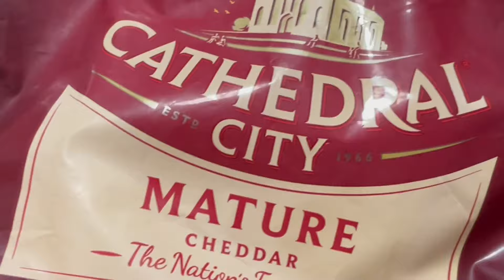How To Cook Tortellini | Easy Tortellini Recipe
𝐓𝐨𝐝𝐚𝐲’𝐬 𝐯𝐢𝐝𝐞𝐨 𝐭𝐢𝐭𝐥𝐞: How To Cook Tortellini | Easy Tortellini Recipe

𝐈 𝐬𝐩𝐞𝐧𝐝 𝐚 𝐋𝐎𝐓 𝐨𝐟 𝐭𝐢𝐦𝐞 𝐭𝐫𝐲𝐢𝐧𝐠 𝐭𝐨 𝐦𝐚𝐤𝐞 𝐦𝐲 𝐯𝐢𝐝𝐞𝐨𝐬 𝐚𝐬 𝐜𝐨𝐧𝐜𝐢𝐬𝐞, 𝐮𝐬𝐞𝐟𝐮𝐥 𝐚𝐧𝐝 𝐢𝐧𝐟𝐨𝐫𝐦𝐚𝐭𝐢𝐯𝐞 𝐚𝐬 𝐩𝐨𝐬𝐬𝐢𝐛𝐥𝐞.

𝐋𝐢𝐤𝐞𝐝 𝐭𝐡𝐢𝐬 𝐯𝐢𝐝𝐞𝐨? 𝐏𝐥𝐞𝐚𝐬𝐞 𝐜𝐨𝐧𝐬𝐢𝐝𝐞𝐫 𝐰𝐚𝐭𝐜𝐡𝐢𝐧𝐠 𝐨𝐭𝐡𝐞𝐫 𝐯𝐢𝐝𝐞𝐨𝐬 𝐭𝐨𝐨!